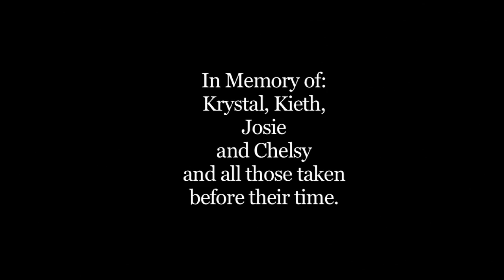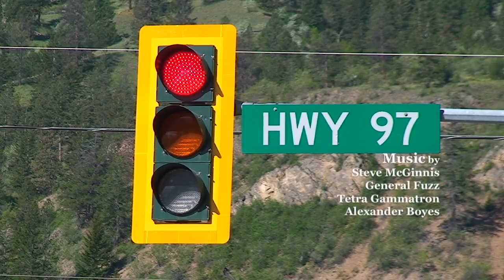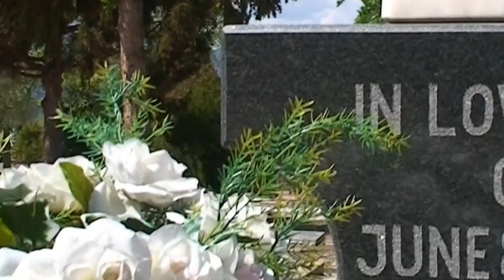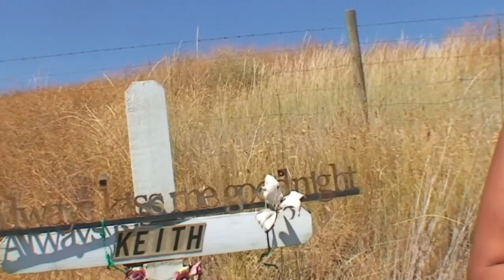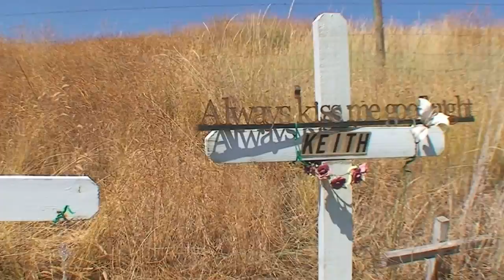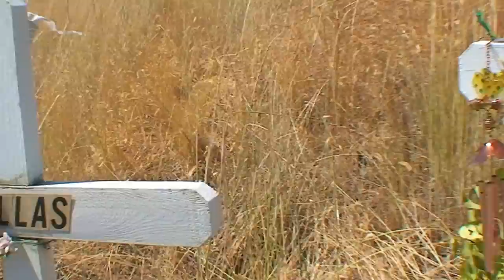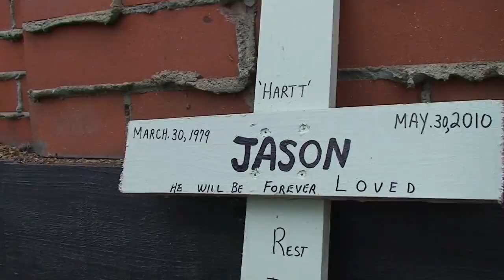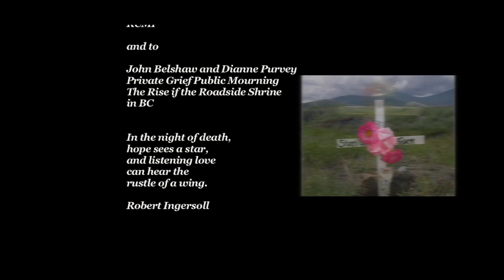The Parting Stone YouTube sharing